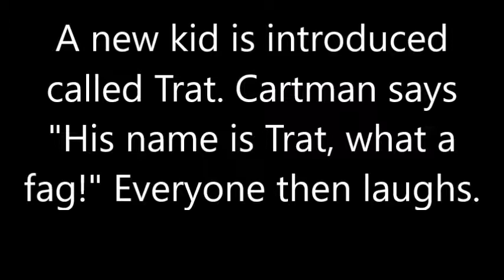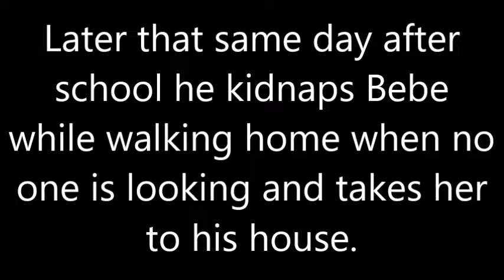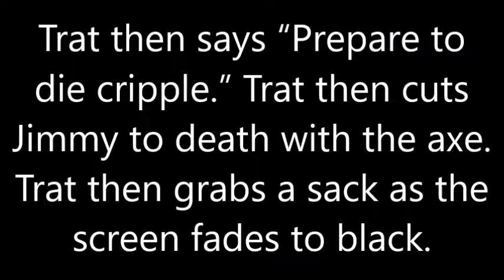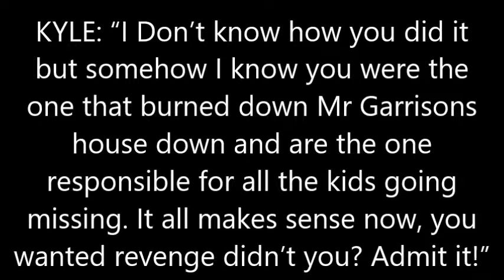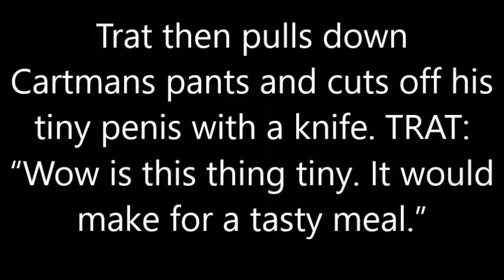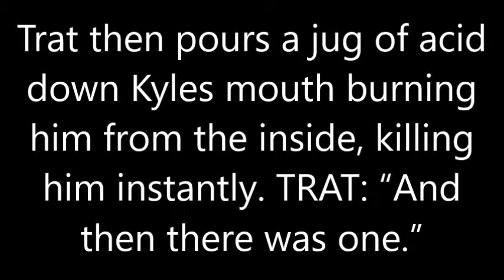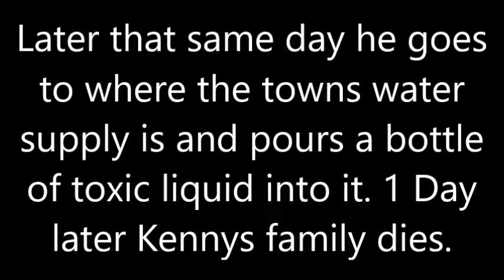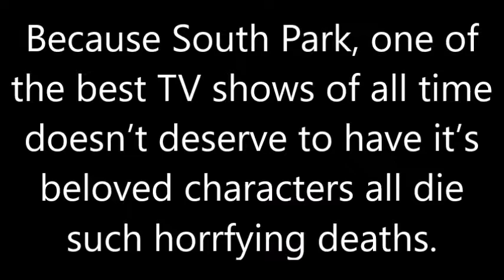South Park: The End Of South Park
I have re mastered my most successful video on YouTube to date which was originally uploaded over 2 and a half years ago. This version includes the long lost Part 1 that  got blocked because of a copyrighted image. This is a Creepypasta about the 2 lost episodes of South Park that never got released.